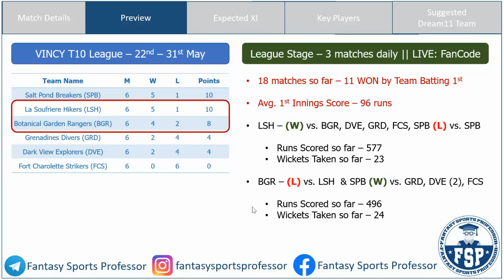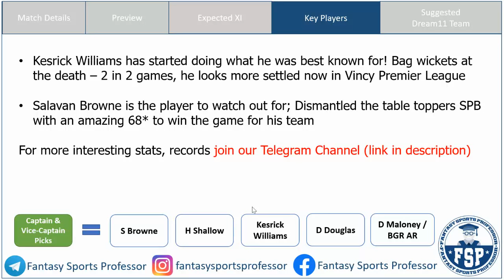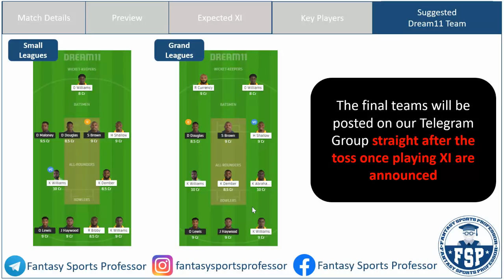🏏 LSH vs BGR | Hikers vs Rangers | Vincy League T10: Dream11 Team | विन्सी T10 लीग हैकर्स vs रेंजर्स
In this video, get Fantasy Cricket Tips on the Best Dream11 Combination for the Vincy Premier League -T10 match between La Soufriere Hikers and Botanical Gardens Rangers